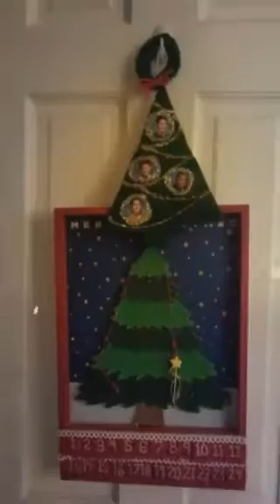It' beginning to look a lot like Christmas!